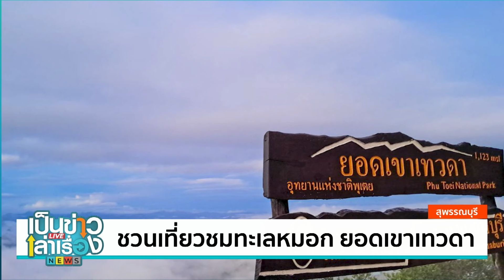ชวนเที่ยวชมทะเลหมอก ยอดเขาเทวดา | เป็นข่าวเล่าเรื่อง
ไปเที่ยวชมทะเลหมอกที่ยอดเขาเทวดาซึ่งตั้งอยู่ในพื้นที่อำเภอด่านช้าง จังหวัดสุพรรณบุรี ในช่วงเช้ามีหมอกหนาแน่นตัดกับแสงของพระอาทิตย์ที่กำลังขึ้นในตอนเช้าจึงเป็นภาพที่สวยงามเป็นที่ถูกใจของนักท่องเที่ยว
| รายการเป็นข่าวเล่าเรื่อง | ดำเนินรายการโดย คุณ อู๋ สถาพร ริยะป่า และ โอปอล์ วรัญสุดา การุณยธัช
ทุกวันจันทร์-ศุกร์ 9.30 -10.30